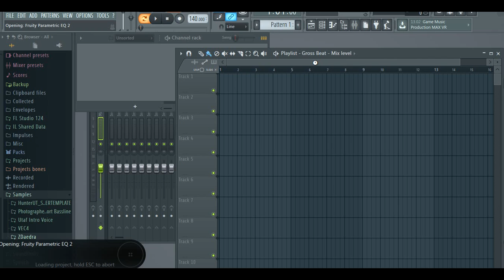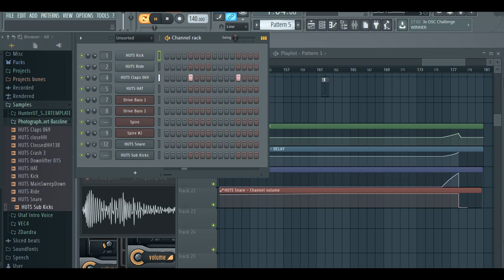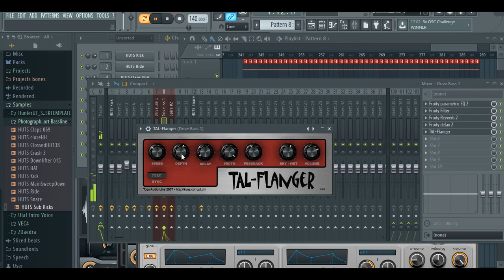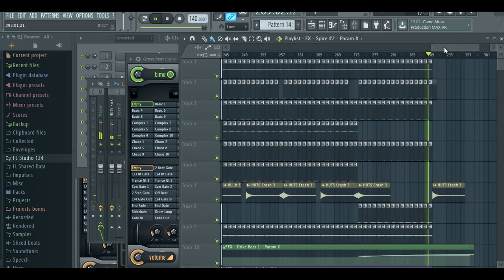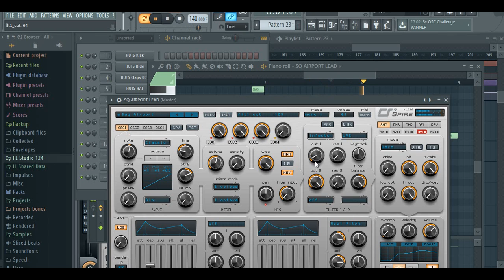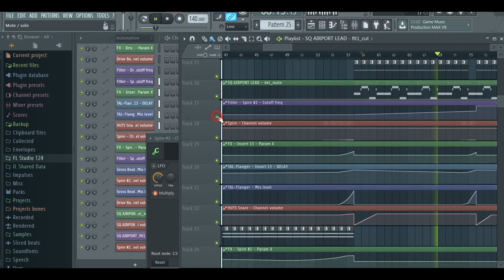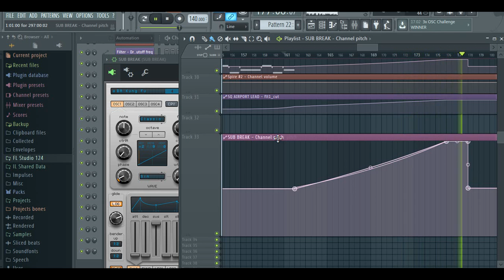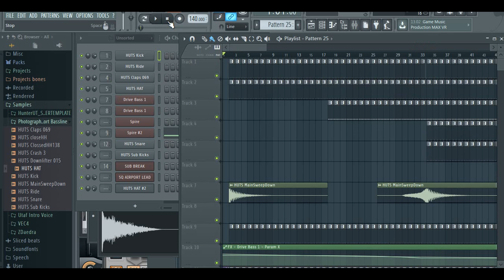FL Studio : Hunter Airport by Photographer TUTORIaL (+ FLP) Part 2 (2\2)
What you need:

FL Studio 12 and high.
My Semples (in archive);
Spire;
Soundgudizer;
SPL Transient Designer.

P.S. Yea, my PC is shit.